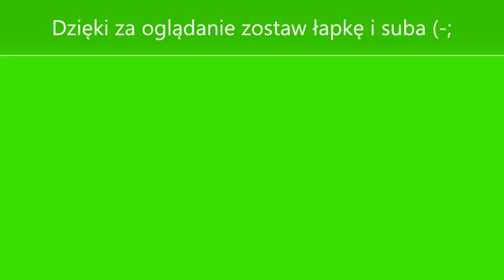★Siew poplonu mieszanego★Ursus c360 w akcji★